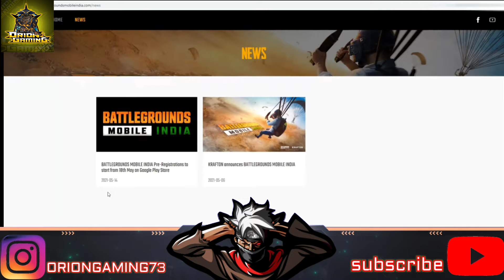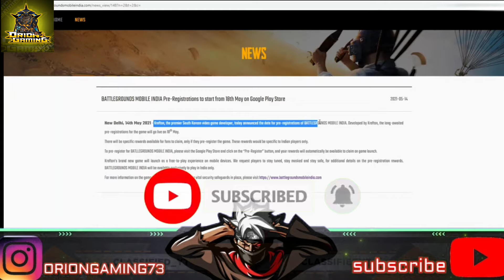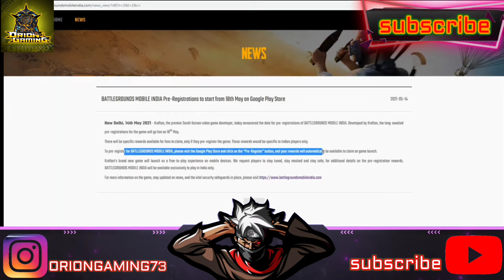Get Rewards On Pre Registration | (Pubg) Battleground Mobile INDIA Is here ..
Pubg Mobile India Jindabad ❤️
India Ka battleground Mobile 🙏